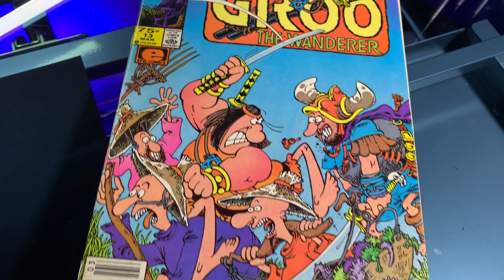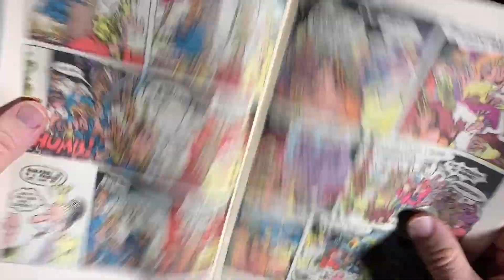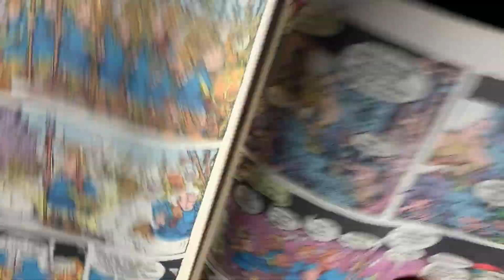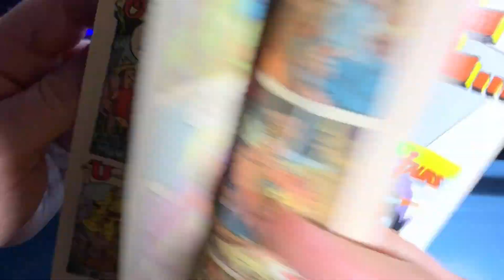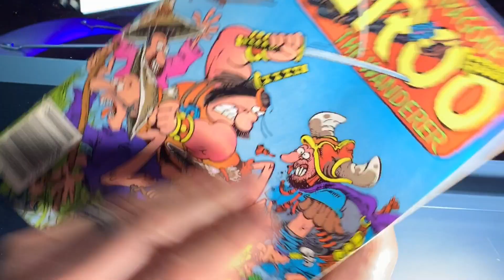Groo The Wanderer #13 review by 80sComics.com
Groo The Wanderer #13 from 1986 review by 80s Comics! Groo discovers than an old friend is king and hopes to join his service as an important military leader! Groo's friend is not as confident about his abilities and instead sends him to the farthest outpost. Along the way Groo forces everyone to farm and eventually brings down their entire civilization. Groo 13 review!